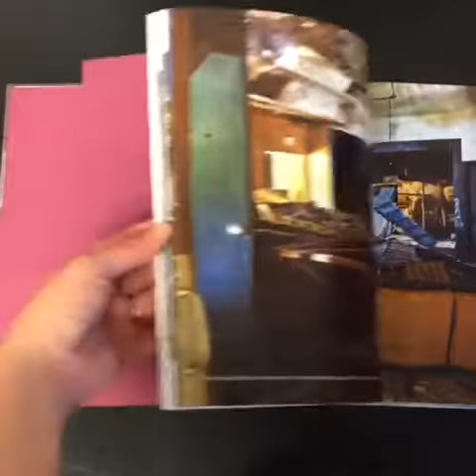“Abandoned America: Dismantling the Dream” by Matthew Christopher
Copies of “Abandoned America: Dismantling the Dream” by Matthew Christopher can be purchased from Beyond Words

If the creation of a structure represents the values and ideals of a time, so too does its subsequent abandonment and eventual destruction. In “Abandoned America: Dismantling the Dream”, internationally acclaimed photographer Matthew Christopher continues his tour of the quiet catastrophes dotting American cities, examining the losses and failures that led these ruins to become forsaken by communities that once celebrated them. From the heartbreaking story of a state school that would become home to one of the country’s worst cases of fatal neglect and abuse to the shattered remains of what was once the largest mall in the United States, “Abandoned America: Dismantling the Dream” asks what leads us to leave places behind and what the consequences are of doing so.

Matthew Christopher’s journeys through these dangerous and hard to access sites force us to confront who we were, who we are, and who we wish to become. Exploring the remnants of two gorgeous theaters fighting for survival, the country’s largest privately owned zoo, a a beachfront community left for dead when its bridge burned, a massive crumbling asylum, a derelict ocean liner larger than the Titanic, and more, this collection of photographs and essays will take you on a journey you won’t soon forget.

Publisher: Carpet Bombing Culture

240 pages

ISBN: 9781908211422